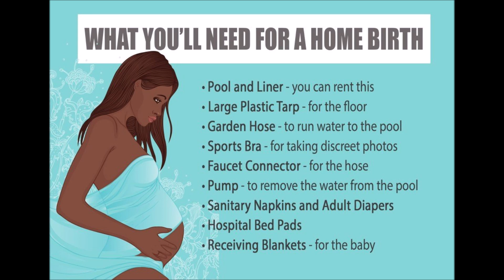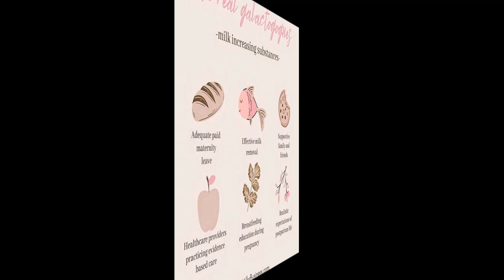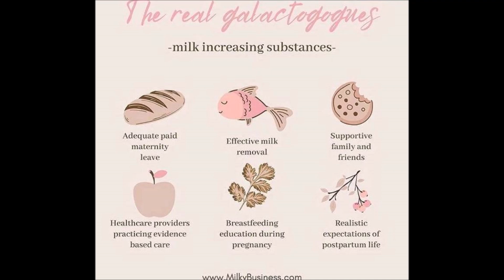Chaos Reign Present Home is Where the Birth Is, with Talise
Broadcast on T.R.S on December 20, 2021. Home is where the birth process is. This stream will focus on home birth and how to about it is the benefit of having a healthy pregnancy. Special guest Talisa The author of the book Home is where the Birth is also the daughter of  Mwalimu Baruti of the Akoben Instituted. So have your pen and notepad ready ladies this is goon be good.
Let The Chaos Reign!